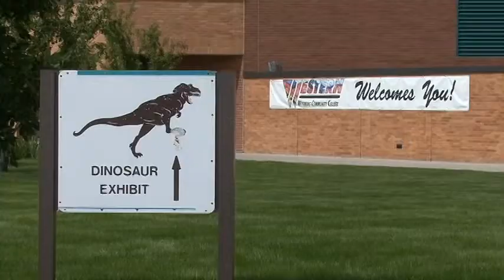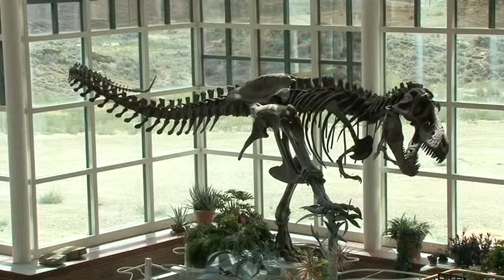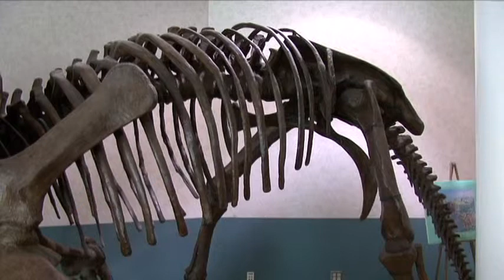Western Wyoming Community College Dinosaur Exhibit Tour with Professor Charlie Love Part 1 of 2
Take a tour of Western Wyoming Community College Dinosaur Exhibit Tour with Professor Charlie Love! It is better in person but this will give you a great idea of what to expect.